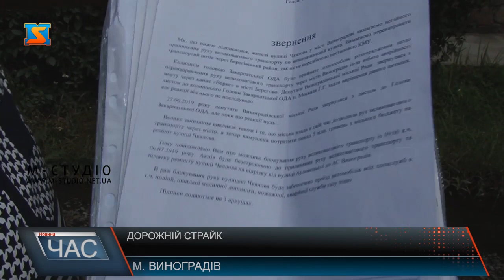Дорожній страйк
Коли місцева влада не звертає уваги на потреби своїх жителів, залишається лише одне – страйкувати. І жителі міста Виноградів почали активні дії за для вирішення нагальних потреб.  Довгий час мешканці вулиці Чкалова страждають від аварійного стану дороги. А в останні роки до цієї проблеми долучились і вантажні автомобілі. Жителі цієї вулиці загальним рішенням перекрили дорогу до повної заборони проїзду вантажівок великої тоннажності.